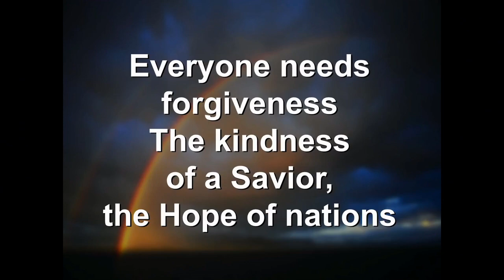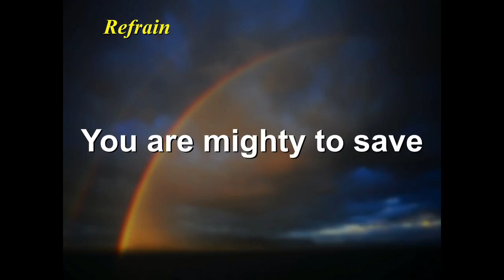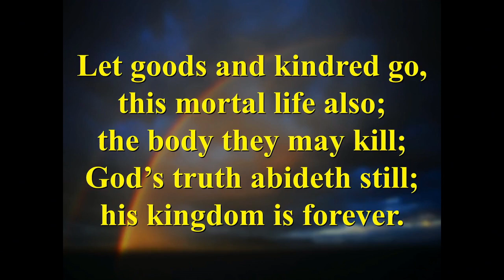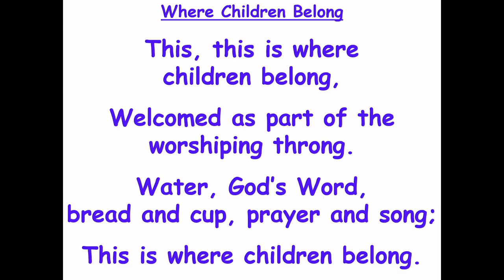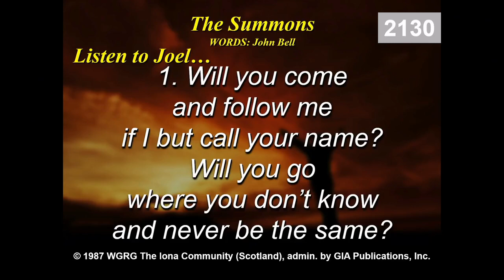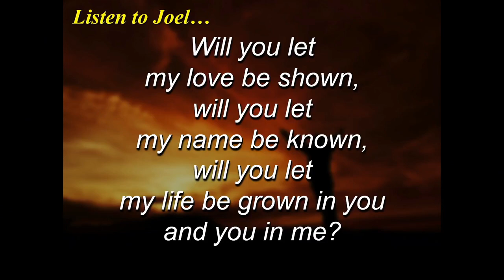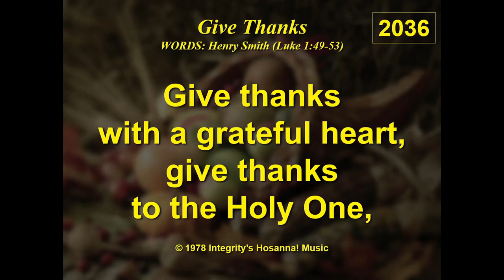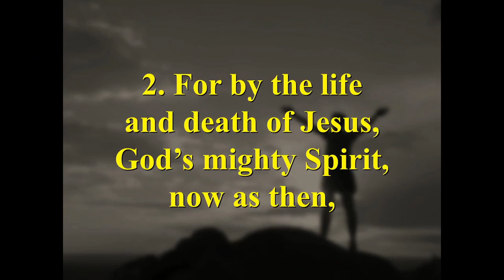PIUMC Full Service - October 30th, 2022